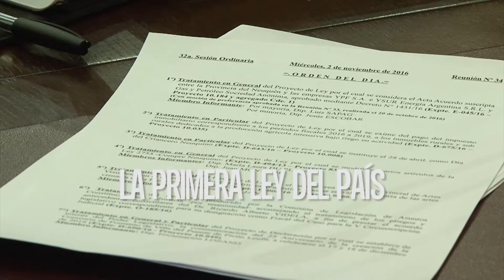Ley de Dislexia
Se aprobó la 1º Ley del país que aborda las dificultades específicas del aprendizaje.